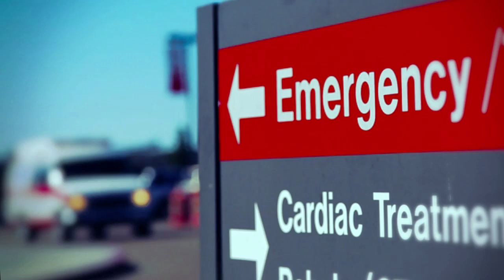Fairfax County's Community Immunity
Community Immunity is achieved when a critical portion of the population is immunized. When the vast majority of us are vaccinated against the flu, most members of the community are protected against the flu because there is little opportunity for the virus to spread. For community immunity to work, each of us who can receive flu vaccine, must get vaccinated every year.  Some people in your community are vulnerable because they are at greater risk of flu-related complications and death or cannot receive flu vaccine, and you cannot tell who they are by looking at them. When you get a flu vaccine, you protect yourself, your family, your colleagues, and the vulnerable people in your community. . Please note: Fairfax County is not responsible for the content provided on "related" and "promoted" videos that are accessible from this county's YouTube channel. All viewers should note that these related videos and comments expressed on them do not reflect the opinions and position of the Fairfax County government or its officers and employees.